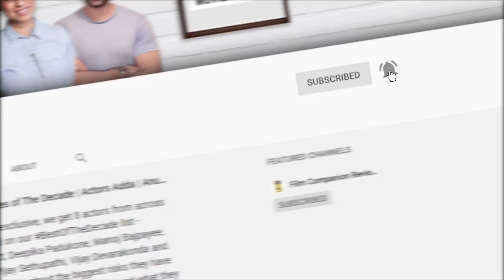R. Madhavan & Surveen Chawla | Spill the Tea With Sneha | Decoupled | Film Companion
R. Madhavan and Surveen Chawla are in the mood to spill tea and truth bombs about marriage. They discuss their new outing Decoupled on @NetflixIndiaOfficial and how to maintain a squeaky clean image in the 'big bad world' of Bollywood.

Discover Arata's pure, plant-powered products for body, skin, and hair care